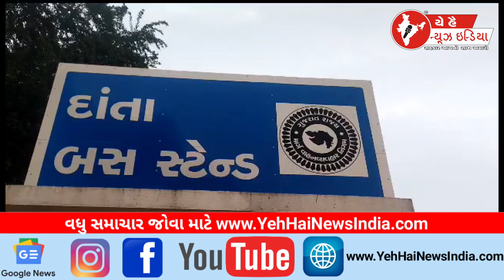દાંતા દબાણદારો સામે તંત્ર લાલ આંખ કરે તે જરૂરી...! The system needs to be red-eyed...!